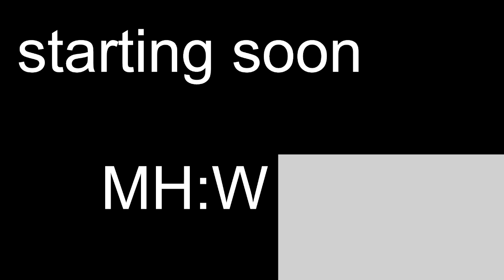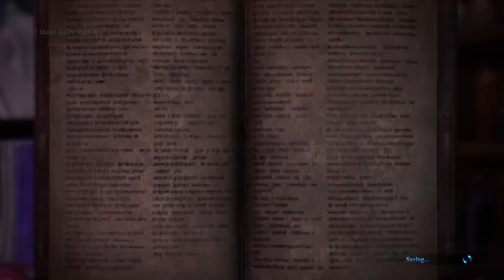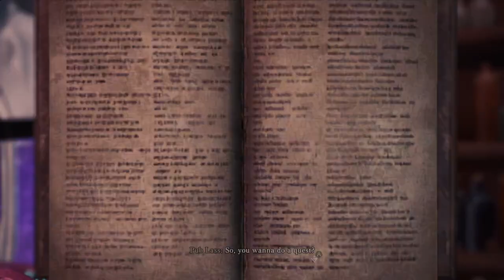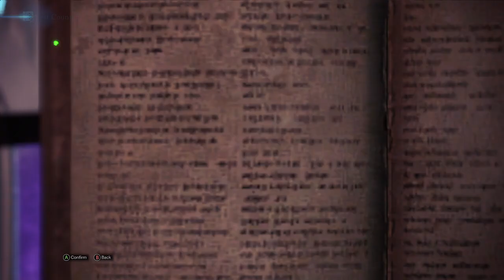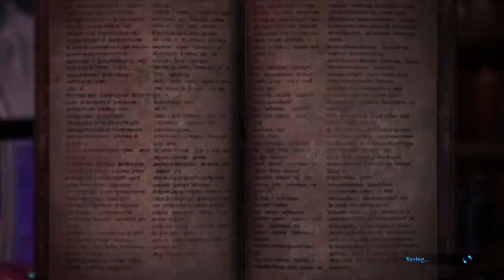i'm cold, but cooking my laptop make me fel bettr - [ STREAM ARCHIVE ]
Streamed live to Twitch on 21th January 2024

Category: (unavailable due to Twitch not providing data)

This stream archive is automatically uploaded, trying to be uploaded as soon as Wookuz finishes his stream.